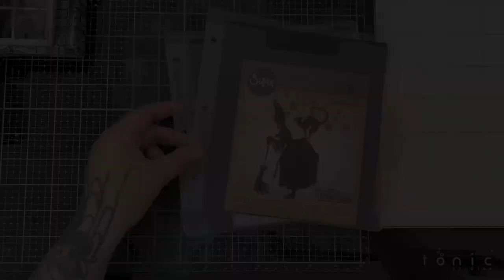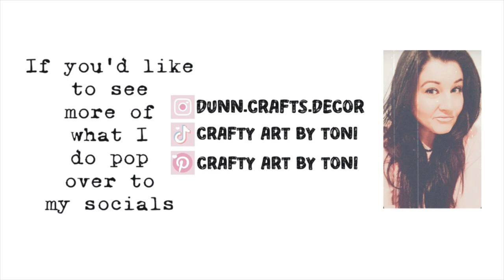HALLOWEEN 2022…WITCHY DIORAMA…Using***TIM HOLTZ *** Sizzix Dies & Idea-ology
Can’t believe we’re in another heatwave when all I want is log fires hit chocolate and chunky socks lol
So today I have my very first HALLOWEEN project I made this mini witch diorama using lots of Tim HOLTZ products like mica sprays vignette boxes Sizzix dies old and new
I had so much fun making this

Distress ink pad black soot
8x8 Etcetera paper pad
Tim Holtz Fabric Tape
Vintage photo distress ink
Ranger heat tool
Dina Wakley gesso
Tim Holtz spray bottle
Vintage photo distress spray
Tim Holtz glass media mat
Mini hinges
Distress water colour card
50 A4 sheets 300gsm black cardstock

Filmed using my iPhone 12 Pro & Sony ZV-e10 camera
Also used my iPad Pro 12.9’
And Procreate drawing app

Thank you so much for joining me I’d love to hear from you in the comments and don’t forget to like and subscribe hitting that bell so you are notified every time I upload

I look forward to seeing you in my next video take care stay safe and have a fabulous weekend
Toni XoXo